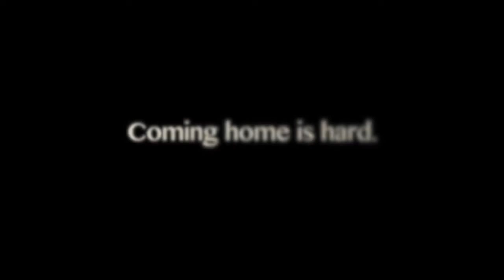2016 Indie Gathering Film Scoring Competition - Taha Ali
Composer: Taha Ali.
Honorable mention awarded in the 2016 Indie Gathering Film Scoring Competition.